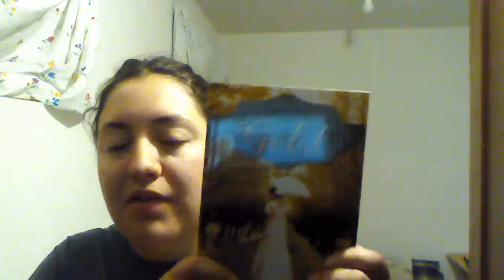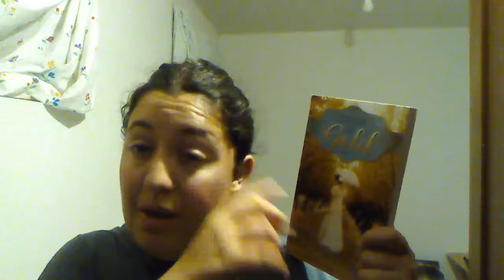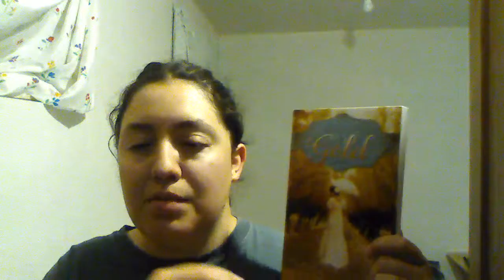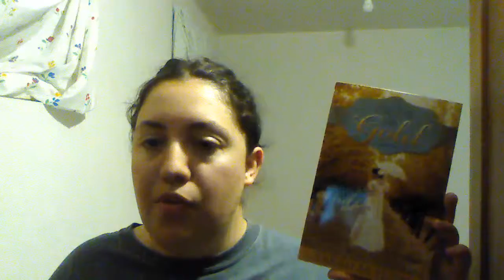Book Review Friday#38 :Drops of Gold by Sara M Eden